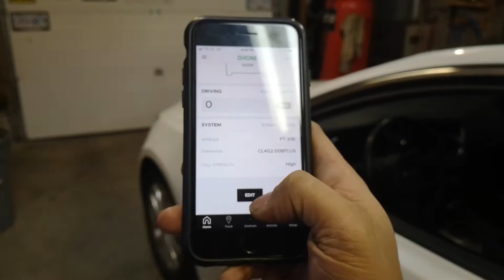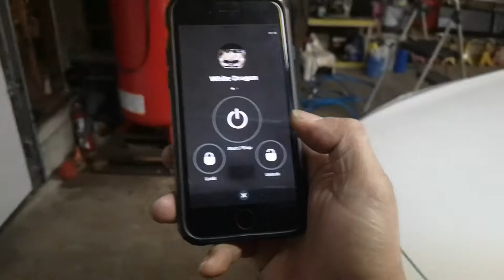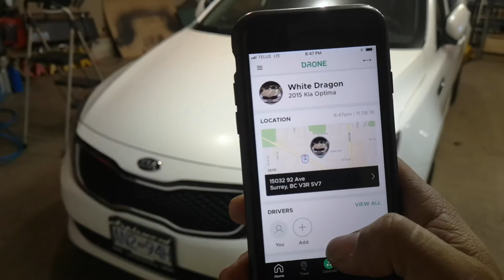2015 Kia Optima PTS with Drone Mobile